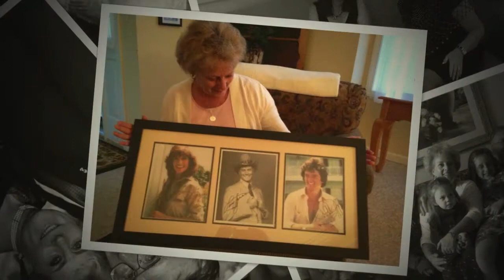Pauline Moran 2020 Memorial FINAL